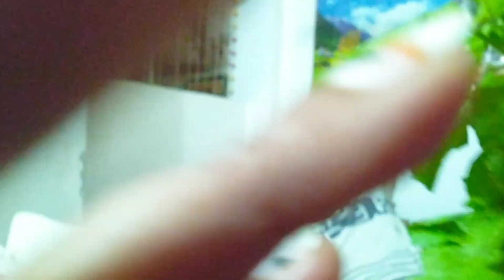Emergency mein jana pada didi ghar